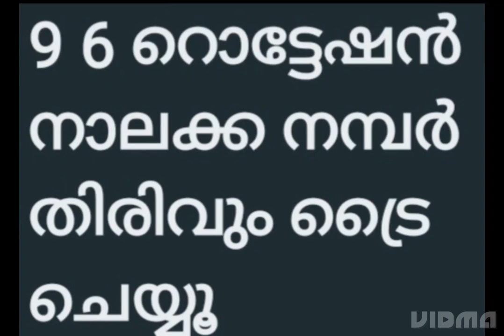16 6 23 part 2 kerala lottrey nirmal gussing number